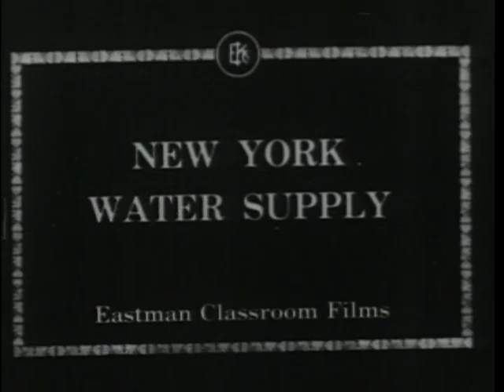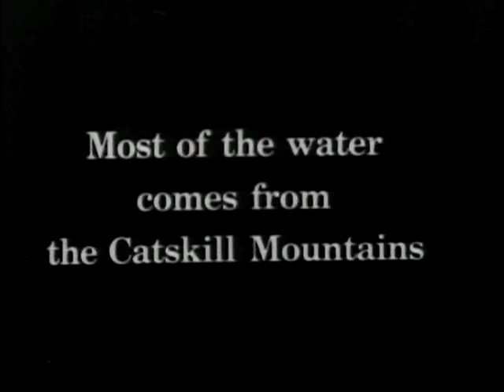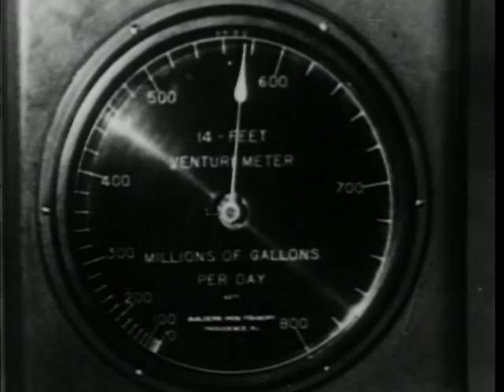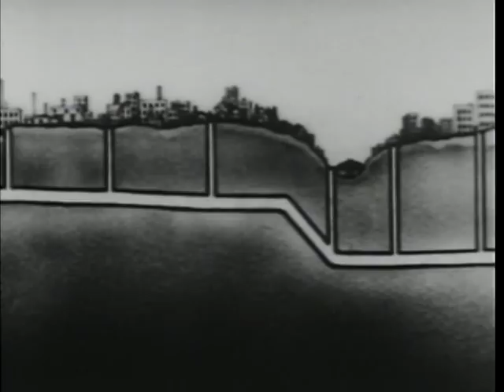New York Water Supply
New York Water Supply - National Archives and Records Administration 1927 - ARC Identifier 95622 / Local Identifier KODAK-KODAK-164 - Eastman Kodak Company.  Traces water 150 miles from tile Schoharie Reservoir to New York City. Contains aerial views of the land through the water passes, various views of the water On its journey, and cutaway diagram of passages beneath the ground. The water flows to the Ashokan Reservoir, through the Hudson River Tunnel, and to the Hill View Reservoirs Water is used to fight a fire, to clean a street (by truck), to wash dishes (in a restaurant) and to sprinkle children.  DVD copied by IASL Master Scanner Timothy Vollmer.